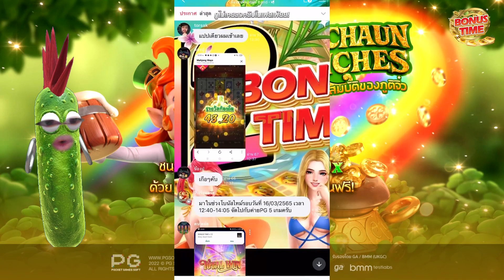ปั้นทุน 31 ช็อควัวตายควายล้ม!!! (ภูติจิ๋ว ค่ายPG)🙊🙊Leprechaun Riches สล็อตค่าย PG